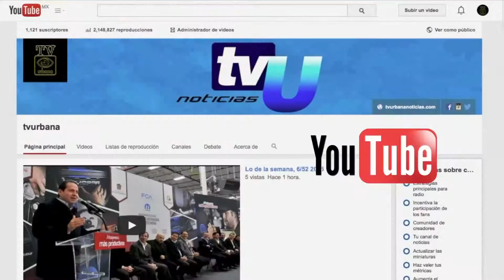Sanitarios en Capilla de San Andrés, Malinalco